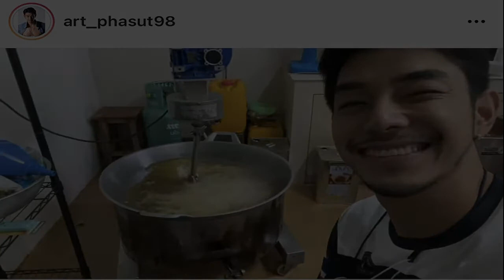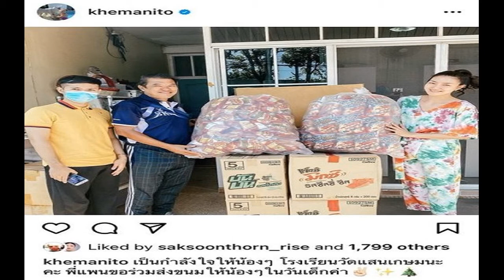เป๊กผลิตโชค ชวนชมหนังสั้นสะท้อนชีวิตเด็กน้อย The Blue Carpet Show for UNICEF